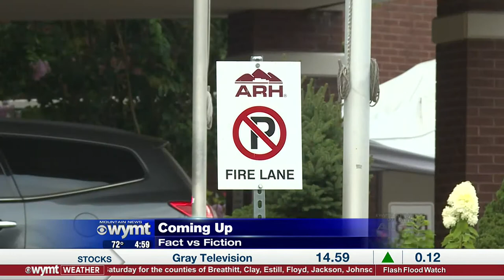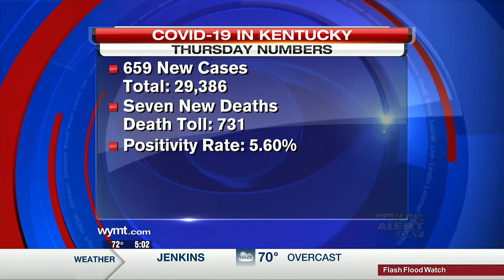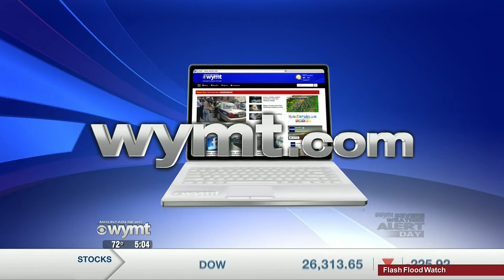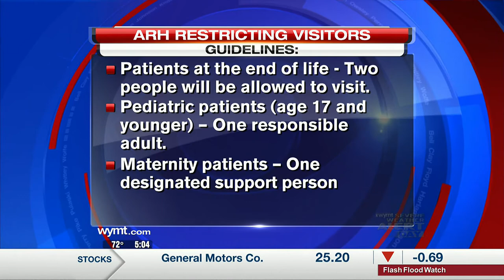Mountain News This Morning Top Stories at 5 July 31st, 2020